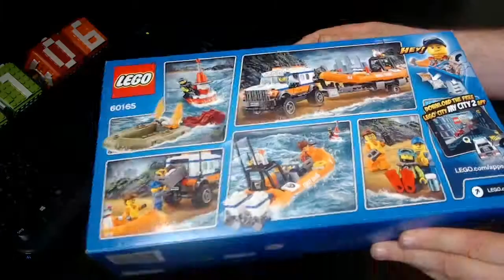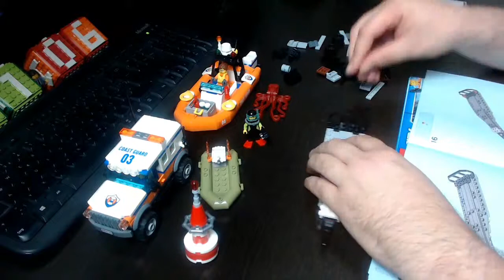60165 Geländewagen mit Rettungsboot | Speed Build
Hier der Aufbau im Speed Build des LEGO® 60165 Geländewagen mit Rettungsboot aus der LEGO® CITY Themenwelt.

und noch viel mehr auf Facebook und Instagramm.

HARDWARE:

Meine Hauptkamera: EOS 750D
Meine Zweitkamera: HS 35 EXR
Meine Handykamera: iPhone 8
Meine Hauptwebcam: Logitech HD Pro C920
Meine Zweitwebcam: Logitech HD C525
Mein Hauptmikrofon: AUKEY Kondensator Mikrofon Set Pro (GD-G1)
Mein Headset: Logitech H555

SOFTWARE:

PC Videoschnittprogramm: Magix Video Deluxe 2018
HANDY APP: Stop Motion Studio Pro
Des weiteren nutze ich noch 2 Softboxen und sporadisch auch mal ein Greenscreen.